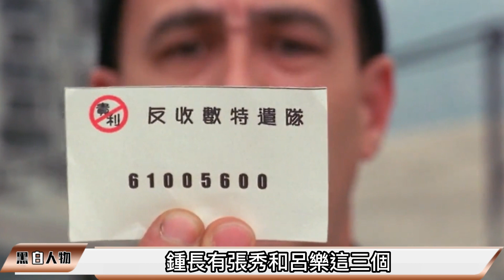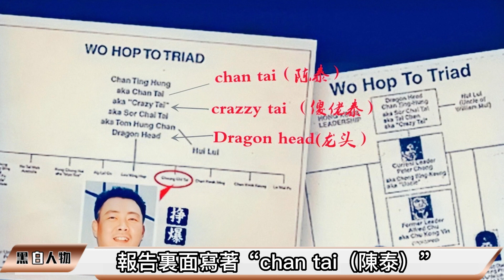傻佬泰：原名陈泰，江湖人稱“灣仔皇帝”憑高超的武藝打下地盤，惡鬥呂樂20年，和合圖社團的龍頭坐館